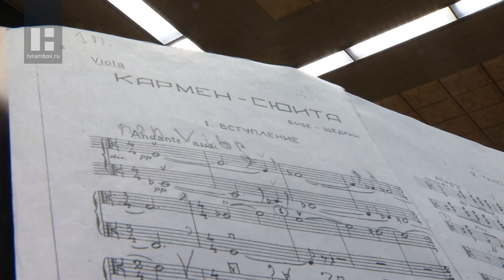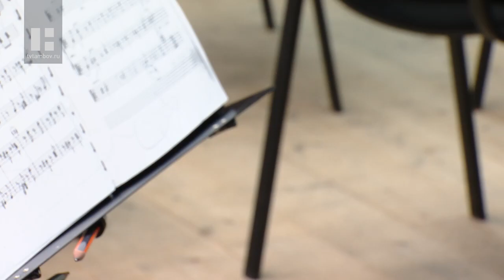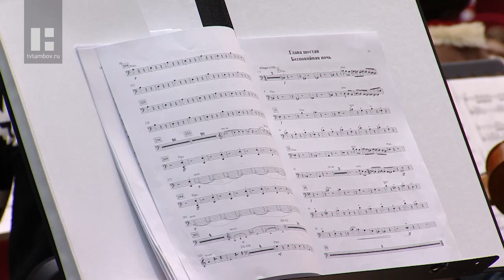Свободное время (04.03.22)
1. Салфетки, бисер, акриловые краски и ленты. Как при помощи простых материалов сделать вышивку объемной, многослойной и приближенной к живописному полотну, расскажет Ирина Зубкова.
2. От классики, до современности. Академический симфонический оркестр имени Рахманинова любой музыкальный материал доводит до совершенства. О последних достижениях коллектива расскажет художественный руководитель и главный дирижёр оркестра Алексей Моргунов.